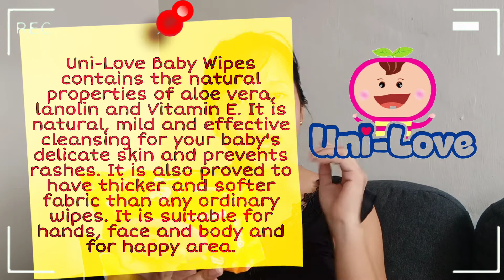UNILOVE WIPES PRODUCT REVIEW